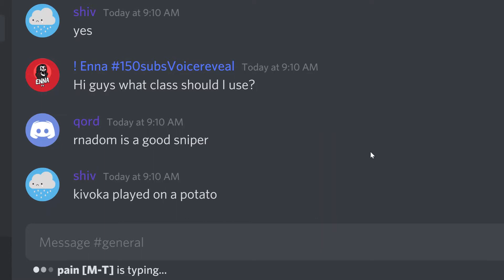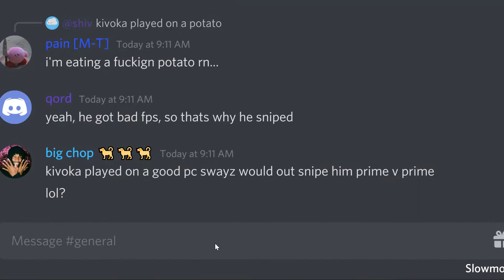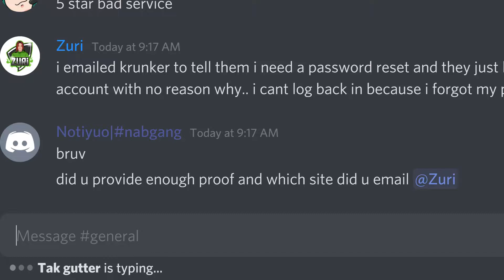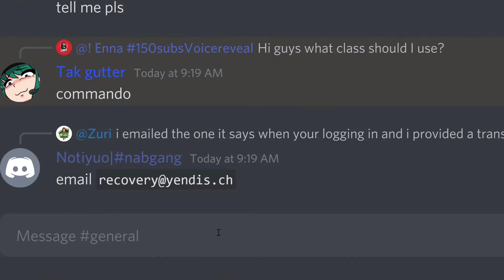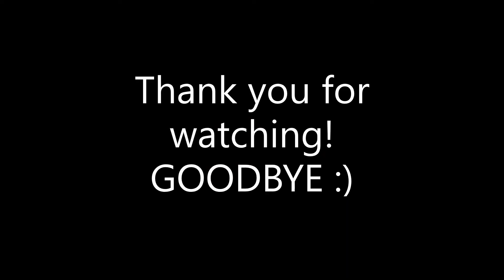The chat tells me what class I use!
Thumbnail credit to : syline#5965